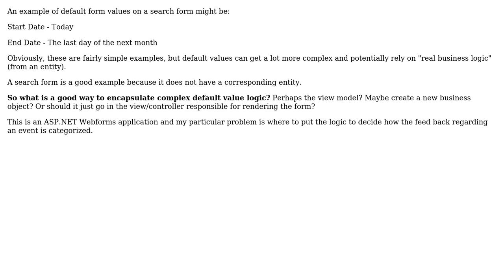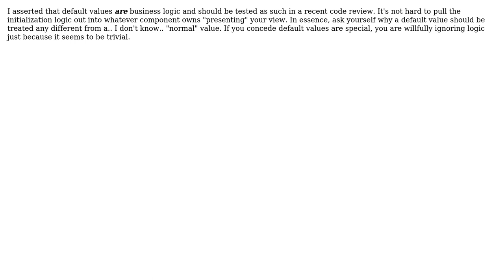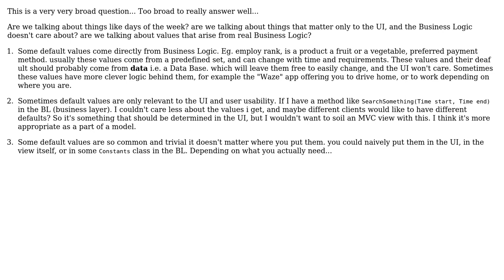Architecture: Are form default values considered business logic and where should the logic to...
Software Engineering: Architecture: Are form default values considered business logic and where should the logic to calculate them be placed?

With thanks & praise to God, and with thanks to the many people who have made this project possible! | Content (except music & images) licensed under CC BY-SA | Music | Images & others | With thanks to user TheCatWhisperer user Robert Harvey user radarbob user Neil user David Cowden user AK_ and the Stack Exchange Network Trademarks are property of their respective owners. You are responsible for your own actions.